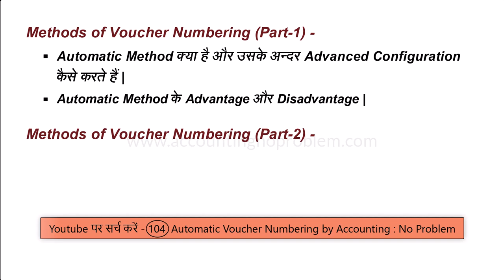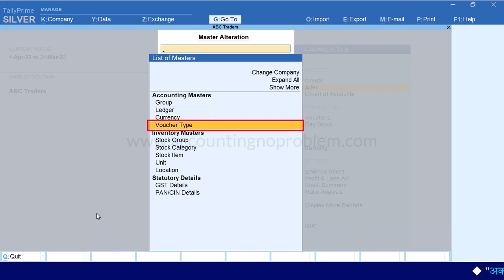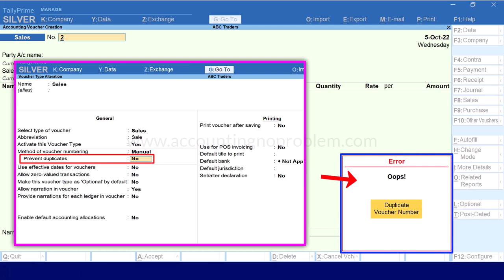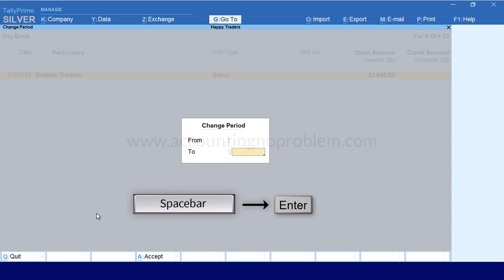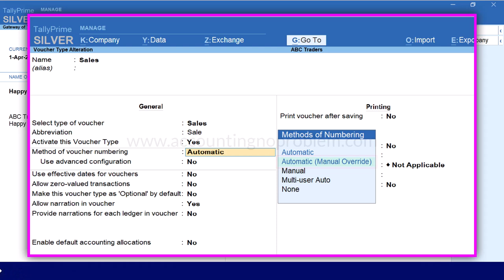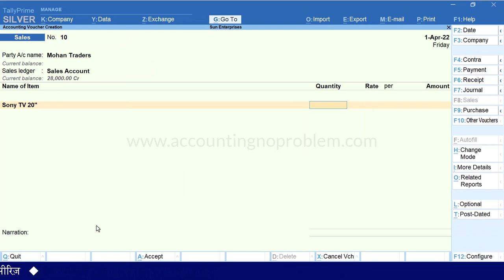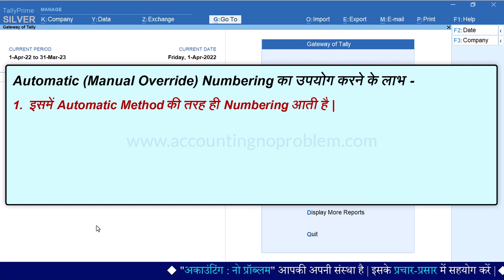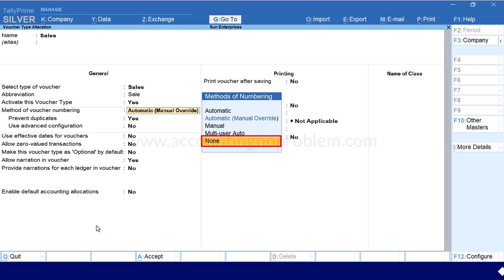Manual, Automatic (Manual Override), Multi-user Auto | Invoice/Voucher Numbering in Tally Prime #105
This Hindi Tutorial of Tally Prime is about Sales Invoice Number. It includes information about how to set Manual Voucher Numbering, Manual override Method and Multi-User Auto, what is the use of Manual Method of Voucher Numbering? Here you will also learn about Manual override method and Multi-User Auto in Voucher Numbering.

0:00 - Introduction (परिचय)

0:49 - How many methods of Voucher Numbering are there  in Tally Prime?
टैली प्राइम में वाउचर नंबरिंग की कितनी मेथड हैं ?
Tally Prime me Voucher Numbering ki kitni method hai?

1:12 - What is the "Manual Method" of Voucher Numbering in Tally Prime?
टैली प्राइम में वाउचर नंबरिंग की "मैन्युअल मेथड" क्या है?
Tally Prime me Voucher Numbering ki 'Manual Method" kya hai?

2:07 - How to select Manual Voucher Numbering in Tally Prime?
टैली प्राइम में वाउचर नंबरिंग के लिए "मैन्युअल मेथड" कैसे सिलेक्ट करें?
Tally Prime me Voucher Numbering ke liye "Manual Method" kaise select kare?

4:36 - What is the use of the “Prevent Duplicates” option in the Manual Method?
टैली प्राइम में “Prevent duplicates” ऑप्शन का क्या उपयोग है?
Tally Prime me “Prevent duplicates” option ka kya upyog hai?

8:31 - What are the Advantages of Manual Voucher Numbering?
टैली में मैन्युअल वाउचर नंबरिंग यूज़ करने के क्या फायदे हैं?
Tally Prime me Manual Voucher Numbering use karne ke kya fayde hai?

8:59 - What are the disadvantages of using Manual Voucher Numbering?
टैली में मैन्युअल वाउचर नंबरिंग यूज़ करने के क्या नुकसान हैं?
Tally Prime me Manual Voucher Numbering use karne ke kya nuksan hai?

9:35 - What is the Automatic (Manual Override) Method of Voucher Numbering in Tally Prime?
टैली प्राइम में वाउचर नंबरिंग की "ऑटोमेटिक (मैन्युअल ओवरराइड) मेथड" क्या है?
Tally Prime me Voucher Numbering ki "Automatic (manual override) Method" kya hai?

10:50 - How to select Automatic (Manual Override) method" in Tally Prime?
टैली में "Automatic (manual override) method" कैसे सिलेक्ट करते हैं?
Tally Prime me Automatic (manual override) Method kaise select karte hai?

13:46 - What are the Advantages and Disadvantages of Automatic (Manual Override) Method of Voucher Numbering?
वाउचर नंबरिंग की "ऑटोमेटिक (मैन्युअल ओवरराइड) मेथड" के क्या फायदे और नुकसान है?
Voucher Numbering ki "Automatic (manual override) Method" ke kya fayde aur nuksan hai?

15:03 - What is the "Multi-user Auto Method" of Voucher Numbering in TallyPrime?
टैली प्राइम में वाउचर नंबरिंग की "मल्टी-यूजर ऑटो" मेथड क्या है?
Tally Prime me Voucher Numbering ki "Multi-user Auto" Method kya hai?

16:51 - What is the “None” Method of Voucher Numbering in TallyPrime?
टैली प्राइम में वाउचर नंबरिंग की "None" मेथड क्या है?
Tally Prime me Voucher Numbering ki "None" Method kya hai?